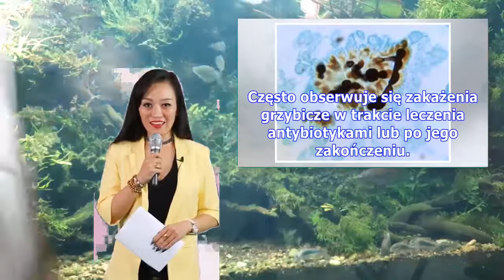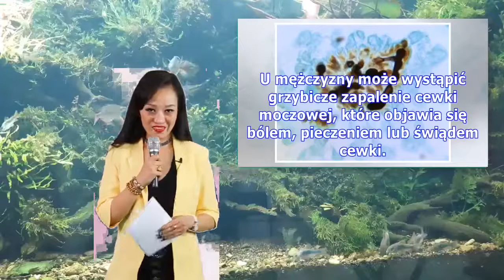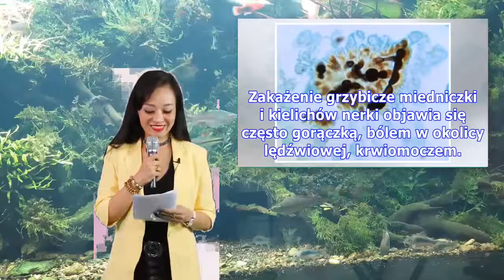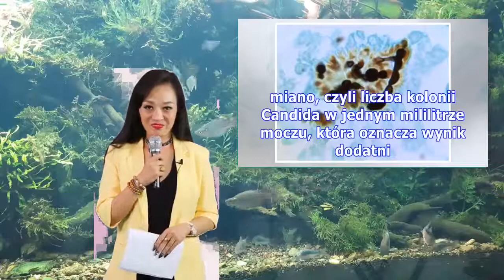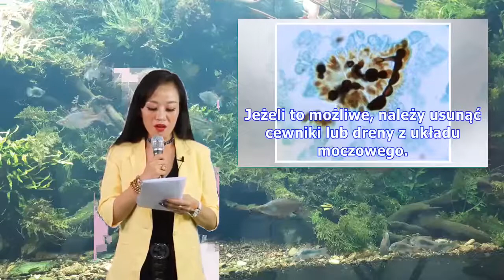Grzybica układu moczowego